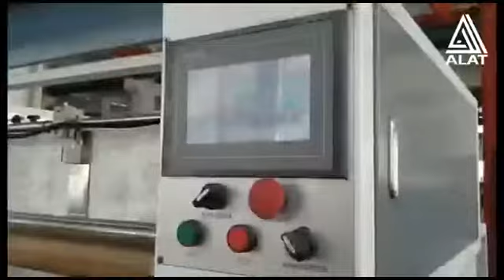Automatic Punching and Die cutting Machine آلة القطع والتثقيب الأوتوماتيكية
Automatic Punching and Die cutting Machine (With One Die)
آلة القطع والتثقيب الأوتوماتيكية (مع قالب واحد)
Alat Import & Export Co., Ltd.
شركة آلات للإستيراد والتصدير المحدودة
No.111 Taihu Road, Baohe District, Hefei city,
Anhui Province, China 230022